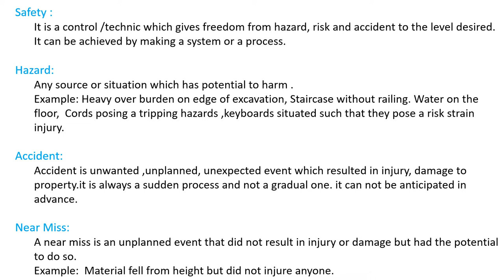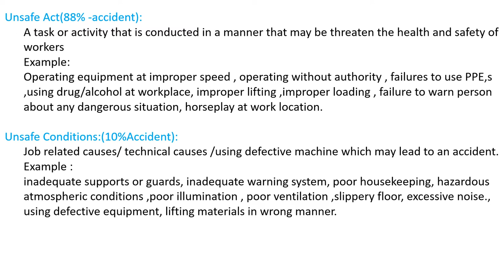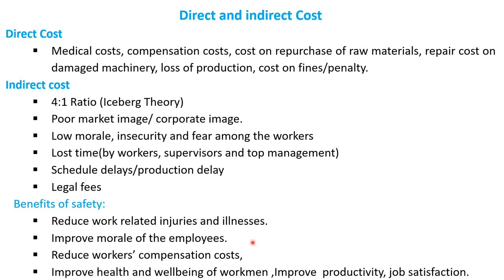Definition of Safety| Hazard| Nearmiss|Direct & Indirect cost of Accident|Benefit of Safety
Definition of Safety , hazard, accident, Nearmiss, unsafe act, unsafe condition, direct cost & indirect cost, Benefit of  safety
सेफ्टी डेफिनिशन , हैजर्ड डेफिनिशन,एक्सीडेंट डेफिनिशन,निअरमिस ,अनसेफ एक्ट,अनसेफ कंडीशन,डायरेक्ट  कॉस्ट ,इन डायरेक्ट कॉस्ट, सेफ्टी पालन करने का बेनिफिट.